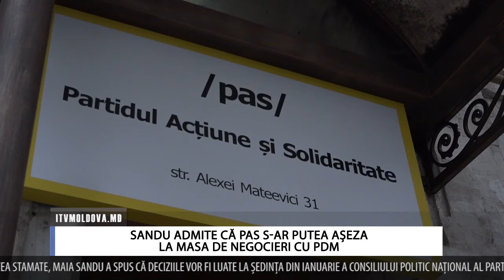SANDU ADMITE CĂ PAS S AR PUTEA AȘEZA LA MASA DE NEGOCIERI CU PDM